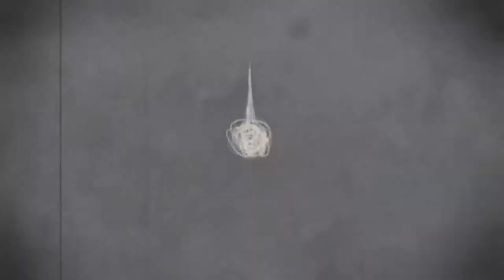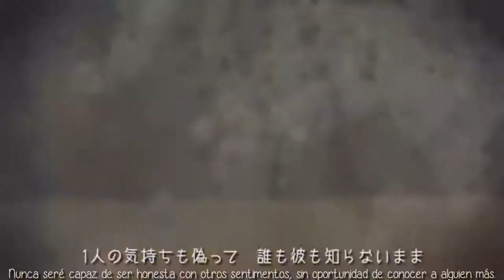【balloon / Hatsune Miku】 The Curtain of Night Shall Fall (夜の帳が落ちる)【Sub español】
- Título de la canción: 夜の帳が落ちる / Yoru no tobari ga ochiru / The Curtain of Night Shall Fall / El telón de la noche caerá.

« Créditos. »

- Vocal: Hatsune Miku.
- ‎Música y lyrics: balloon / バルーン.
- ‎Vídeo / Ilustración: Avogado6 / アボガド6.
- ‎Traducción y subtítulos: Iro Megurine / iro chanluka.

『Romaji lyrics』

nejireta gohei o furimaite
tada afureta ishiki o tou bakari
yoru no machi ni hibiku koe o
mata hirotte anata wa dōsuru no nē
tanin no yōna kokoro de wa
asai dōjō nante imi mo nai wa
yasui monku narabete wa
mata akireta iken o kou bakari
hon o hiraite shiori o hasanda furi o shita
sameta me o shita sora kara ochite
sakana no namida ni tokekonde
uroko wa hagarete ochitetta
yamashii kokoro o kakushitara
miseru miseru kao mo nai na
kotoba o dokoka ni suteta nara
itsumade tattemo chiguhagu da
shuiro no keshiki ni damasarete
yume no naka ni kiete iku
mabarani mimi o katamukete
mata naranda iken ni sou bakari
kareta umi ni kieta koe wa
tada sono mama shizunde wasurerare
asai kanjō nante imi mo nai wa
ana no aita kasa moteba
sugu afureta ishiki ga ochite kuru
baketsu no soko ni
kokoro o azuketa furi o shita
mukishitsuna me ni
tsukihanasarete
yasashii matsuro ni nigekonde
furachina yamai o tada shotte
yamashii kokoro o miseta nara
kureru kureru koto mo nai na
soredemo kawarazu shizumu nara
itsumade tattemo matsu bakari
hitori no kimochi mo itsuwatte
daremo karemo shiranai mama
shitagokoro ni odotte tsukuribanashi o sasayaite
kokoro no sukima ni ategau
musunda omori wa tada shizukani soko e aruite
furimuku koto nado nai yō da